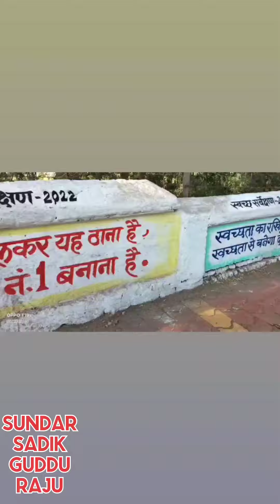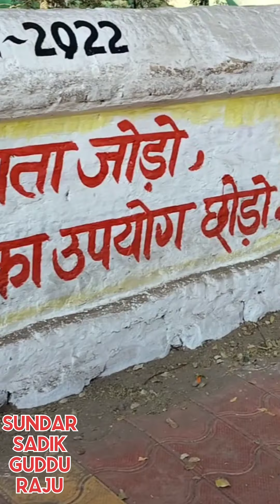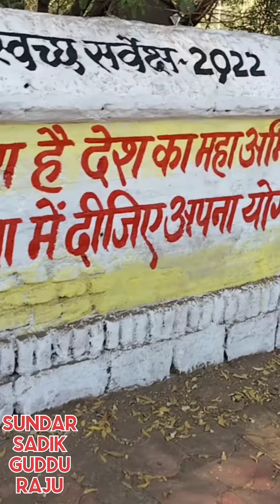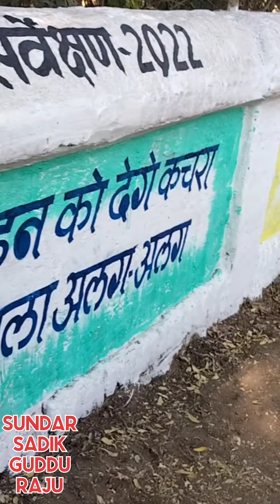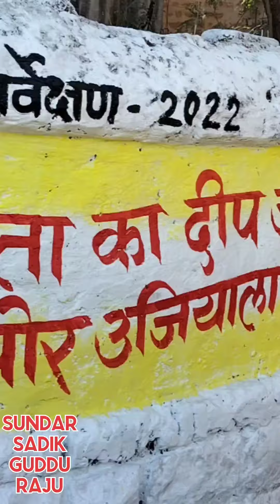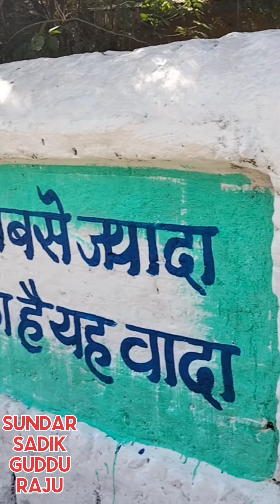स्वच्छ सर्वेक्षण पेंटिंग 2022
Bhole bhandari art's MP46